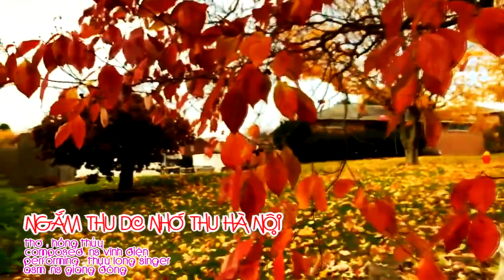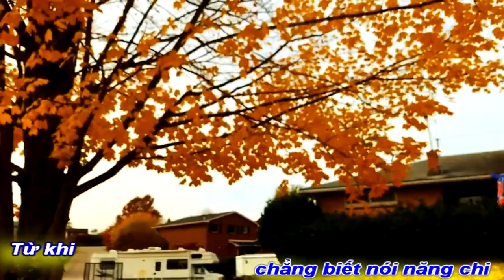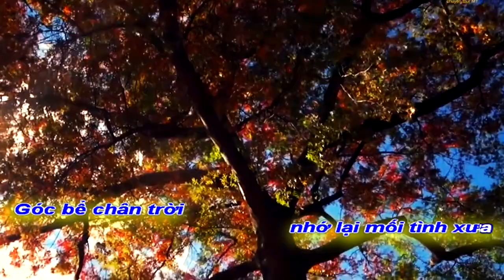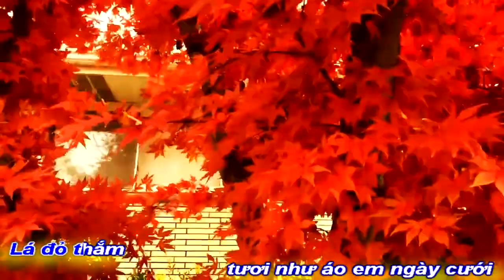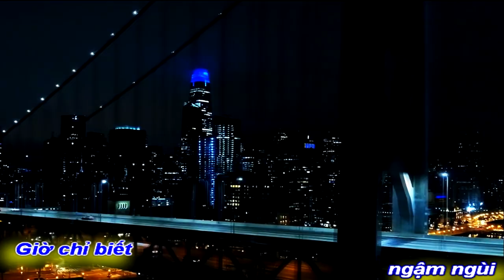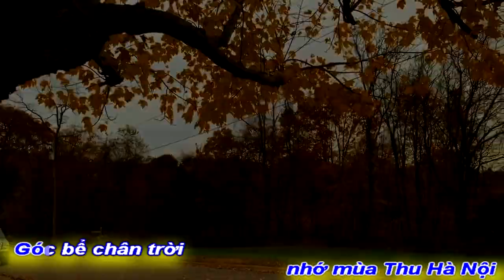[OFFICIAL MV]NGẮM THU DC NHỚ THU HÀ NỘI||HỒNG THỦY-VĨNH ĐIỆN-THỤY LONG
TÁC PHẨM:NGẮM THU DC NHỚ THU HÀ NỘI
THƠ:HỒNG THỦY
SÁNG TÁC:NS VĨNH ĐIỆN
TRÌNH BÀY:CA SỸ THỤY LONG
ASM NS GIANG ĐÔNG
PROMOVIES VIDEOKAR NS QUANG DAU